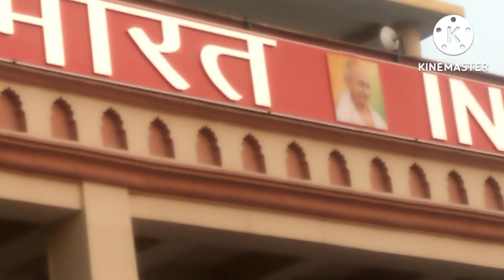HAPPY INDEPENDENCE DAY 1947 To 2022 india indianarmy independenceday #1947 #2022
jisko apne desh se pyar hai wo is video ko like jarur kare jai hind jai bharat

Independence Day is celebrated annually on 15 August as a national holiday in India commemorating the nation's independence from ￼

The National Flag of India hoisted at the Red Fort in Delhi; hoisted flags are a common sight on Independence Day

Observed by￼ IndiaTypeNationalSignificanceCommemorates the independence of IndiaCelebrationsFlag hoisting, parade, fireworks, singing patriotic songs and the National Anthem Jana Gana Mana, speech by the Prime Minister of India and President of IndiaDate15 AugustFrequencyAnnualFirst time15 August 1947Related toRepublic Day

Independence coincided with the partition of India, in which British India was divided along religious lines into the Dominions of India and Pakistan; the partition was accompanied by violent riots and mass casualties, and the displacement of nearly 15 million people due to religious violence. On 15 August 1947, the first Prime Minister of India, Jawaharlal Nehru raised the Indian national flag above the Lahori Gate of the Red Fort in Delhi. On each subsequent Independence Day, the incumbent Prime Minister customarily raises the flag and gives an address to the nation.[1] The entire event is broadcast by Doordarshan, India's national broadcaster, and usually begins with the shehnai music of Ustad Bismillah Khan. Independence Day is observed throughout India with flag-hoisting ceremonies, parades and cultural events. It is a national holiday.[2][3][4]

HistoryEdit

Main article: Indian independence movement

European traders had established outposts in the Indian subcontinent by the 17th century. Through overwhelming military strength, the East India Company fought and annexed local kingdoms and established themselves as the dominant force by the 18th century. Following the Indian Rebellion of 1857, the Government of India Act 1858 led the British Crown to assume direct control of India. In the decades following, civic society gradually emerged across India, most notably the Indian National Congress Party, formed in 1885.[5][6]: 123  The period after World War I was marked by colonial reforms such as the Montagu–Chelmsford Reforms, but it also witnessed the enactment of the unpopular Rowlatt Act and calls for self-rule by Indian activists. The discontent of this period crystallised into nationwide non-violent movements of non-cooperation and civil disobedience, led by Mohandas Karamchand Gandhi.[6]: 167

During the 1930s, the reform was gradually legislated by the British; Congress won victories in the resulting elections.[6]: 195–197  The next decade was beset with political turmoil: Indian participation in World War II, the Congress' final push for non-cooperation, and an upsurge of Muslim nationalism led by the All-India Muslim League. The escalating political tension was capped by Independence in 1947. The jubilation was tempered by the bloody partition of the subcontinent into India and Pakistan.[6]: 203